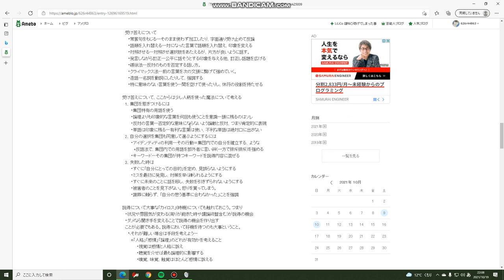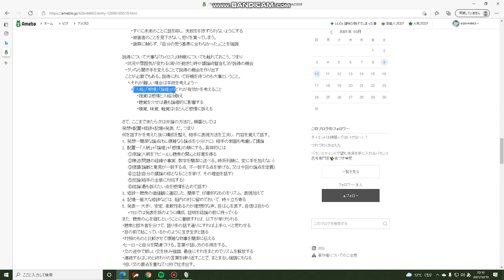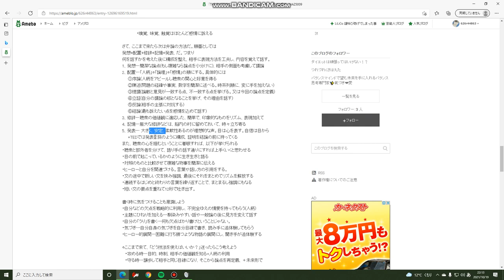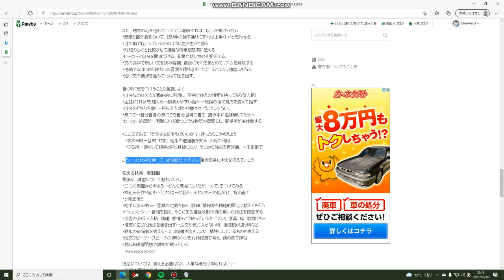修辞学「伝え方」編 ８「発表の方法」